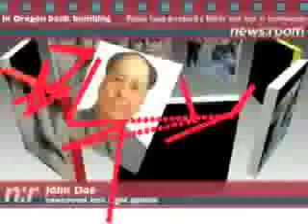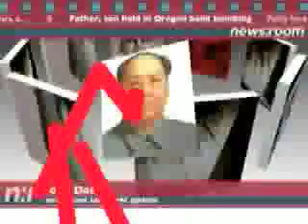Video screendraw Voodoo Fedexd to Hell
For human rights violations to my immediate family members.

Warning profanity, hate, violence